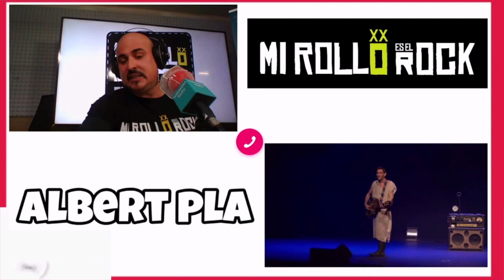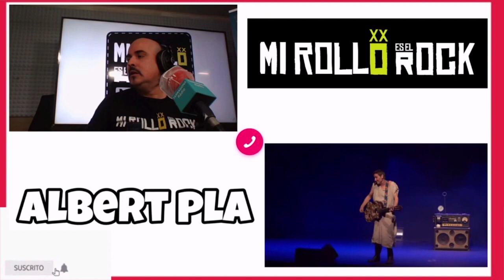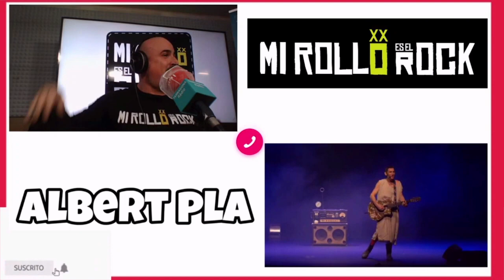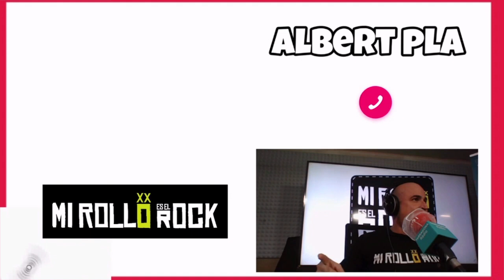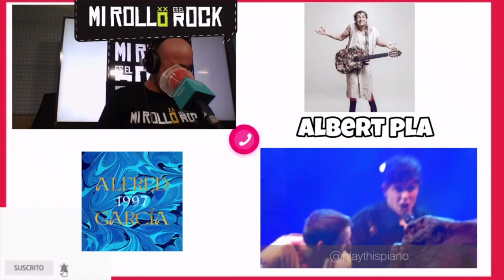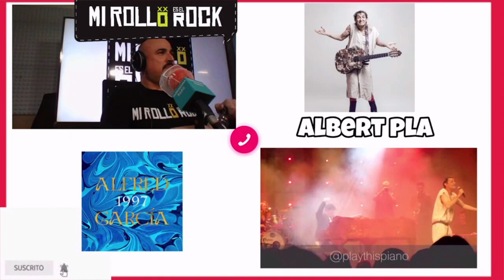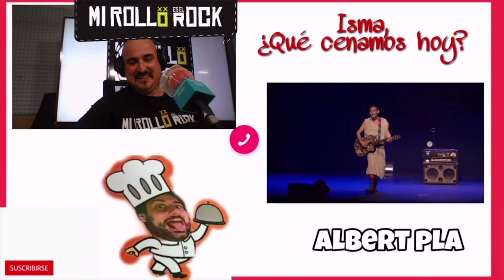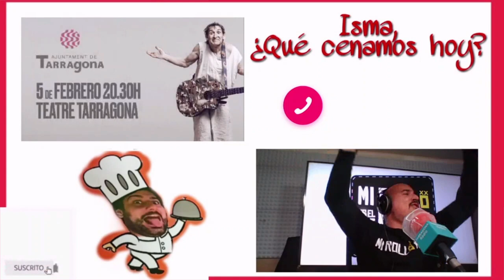ALBERT PLA: entrevista en MI ROLLO ES EL ROCK 2021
¿Quieres escuchar a Albert Pla hablando sobre Rosalía, Robe Iniesta, Alfred de O.T., Javier Krahe o Mägo de Oz? Esta es tu entrevista. Emitida el 31/01/21
*ÁBREME PARA LEER*

0:00 Presentación, promo concierto 5 febrero (Teatre Tarragona)
1:00   @ALBERT PLA   me "puteó" en 2001
2:05 "¿Os acordáis" y "Els dimarts de l´Albert"
3:20 Pae ha visto 3 veces el espectáculo
3:56 La época del "Ho sento molt"
4:35 Javier Krahe
6:42 La lista de canciones de "¿Os Acordáis?"
7:48 Sus seguidores le defienden
8:47 Albert Pla y   @Mägo de Oz
9:46 Más cosas de "¿Os acordáis?"
11:16 "Miedo", Albert es mi Bisbal
15:12 Albert Pla y   @ROSALÍA
17:11 La amistad con   @alfredgarcia   @Operación Triunfo Oficial
20:12 Albert y sus múltiples facetas + sección cocina Isma   @Extracto de Lúpulo ​